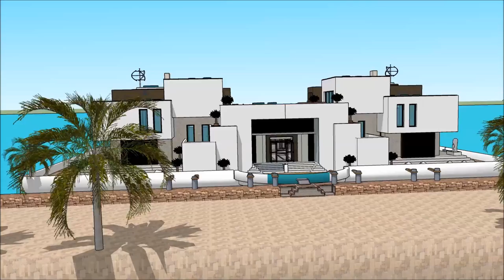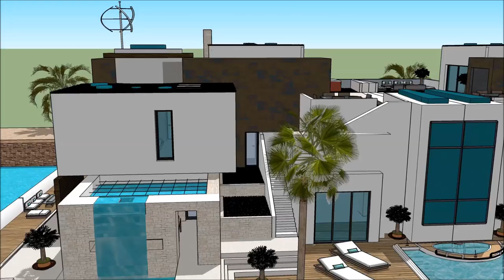Japan Tsunami proof house design designed to resist wave flooding 浮動住宅 timeshare airbnb in OSAKA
The floating house villa houseboatzania launching an innovative high-end luxury yacht floating house villa mansion home design potentially as a display of exhibition of the Japan Tsunami proof house design   designed to resist wave flooding  浮動住宅 timeshare airbnb in OSAKA .

The collection of the Floating house villa houseboatzania concept of Japan Tsunami proof house design   designed to resist wave flooding  浮動住宅 timeshare airbnb in OSAKA  consists of high luxury and architectural art pieces in minimalism combined with living on the waterfront of the harbour.

The floating house villa mansion yacht design has the basis to sustain living with high standards and contemporary structural design at Japan Tsunami proof house design   designed to resist wave flooding  浮動住宅 timeshare airbnb in OSAKA  with numerous of prospects for excessive living and celebrating the desire of life worldwide:  UK Thames London